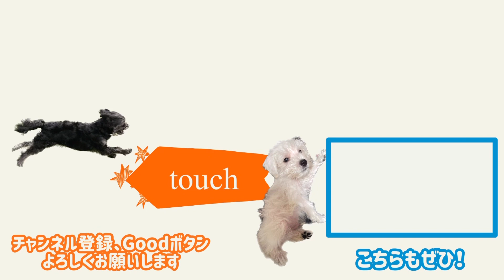【多頭飼い】夫婦と2匹の賑やかな夜🍻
夜の晩酌タイムがいちばんの楽しみ😌💗

わんこもわちゃわちゃしつつ段々眠くなってくる感じが何とも可愛くて癒されます・・・

ykjT9M/